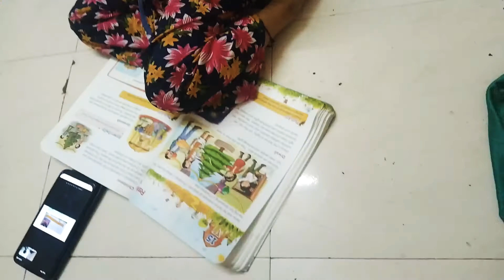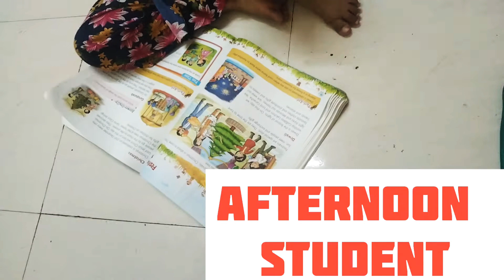my daily routine vlog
me#myfirstvlogviral

support my vlog for daily tuition or routine vlog